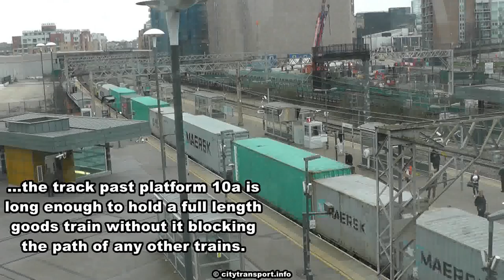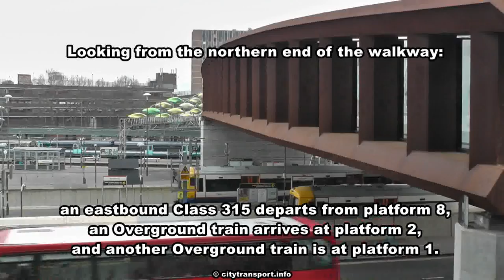Stratford Station (London) Footbridge 'Look Down' Views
A guide to this large and often very busy station looking down from the glass wall public footbridge which opened in 2011.

Many, many different types of train and combinations of different types of train are seen. There are only a few locations in London where the small tube trains and container (freight) trains regularly pass each other.

This film shows electric multiple unit Classes 315, 317, 357, 321, 378 and 360 plus 1992 and 1996 London Underground Tube Stocks and  B90/B92/B2K Docklands Light Railway trains.

Also seen are push-pull InterCity trains which comprise Class 90 electric locomotives / a rake of Mk3 passenger carriages / unpowered Driving Van Trailers and several container trains hauled by a mix of Class 90 electric and Class 66 diesel locomotives.

Filmed at various times between summer 2012 and spring 2015. To avoid issues related to the direction of the sun (especially in the afternoon) all footage was filmed in cloudy weather.

Note that this film shows the usual platforms used by the trains on the various routes, but especially during times of disruption or weekend engineering works the trains which call at platforms 6 and 8 may instead call at platforms 9 / 10 / 10a  OR the passenger trains which call at platforms 9 / 10 / 10a may instead call at platforms 6 and 8.